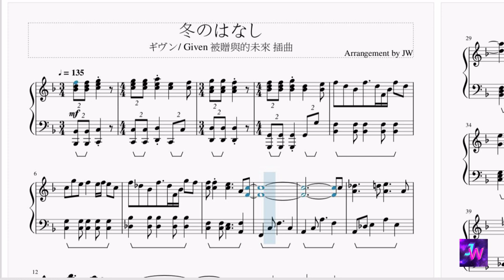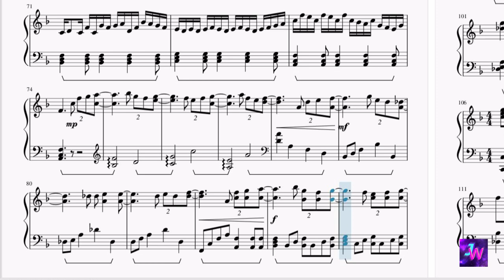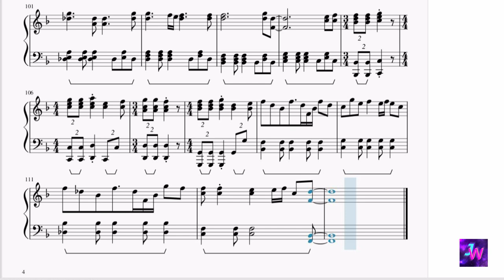[ギヴン/Given被贈與的未來] 插曲OST 冬天的故事/冬のはなし/fuyu no hanashi/A Winter Story (Piano Ver.)